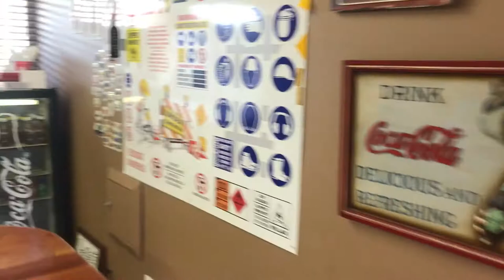Nic Signs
Sign Shop in Polokwane.